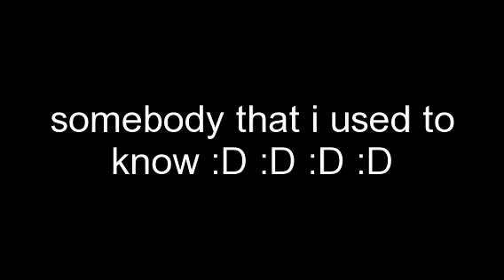gotye :D :D :D :D :D :D :D :D :D :D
Effect used: "Vibrant Color". Create your own